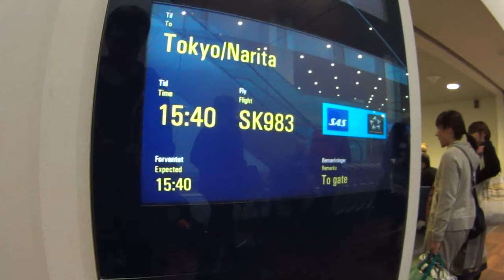Japan - Mountain Guide Travel - 2014.01.03 - 10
Mountain Guide Travel - Andreas Bengtsson, Josef Westerlund & Søren Svinth - Niseko, Resutsu, Furano & Kamui - 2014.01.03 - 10